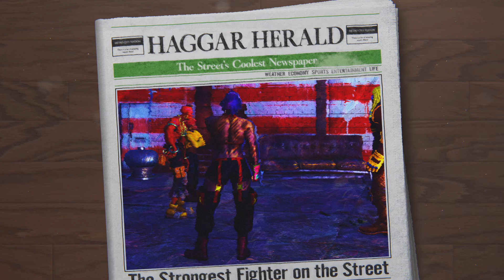Street Fighter 6_20230613142153